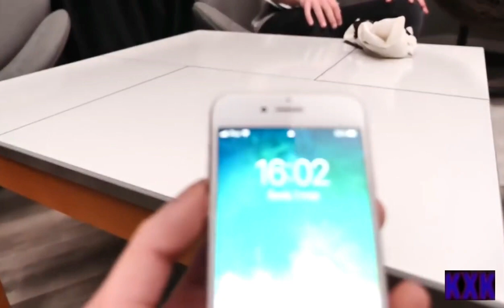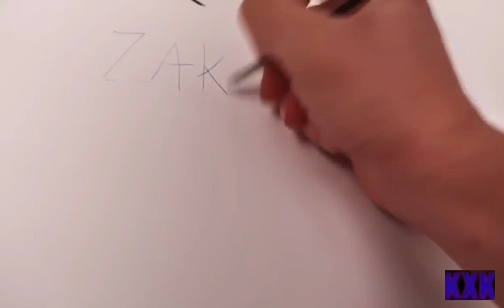Youtube w przyszłości / KXK